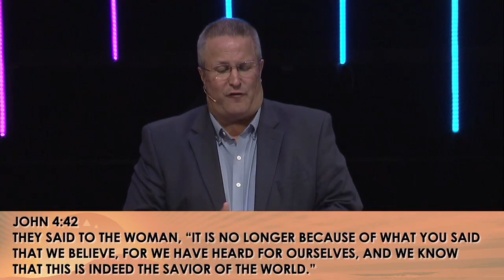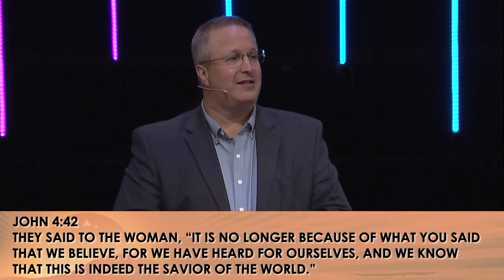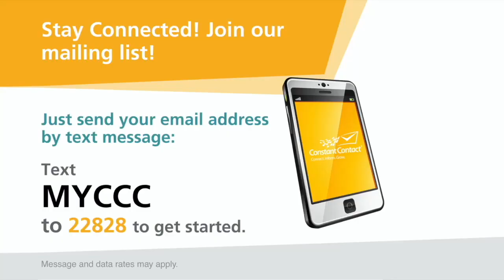Weekend Worship Service | June 12 & 13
We're so glad you are worshiping with us!